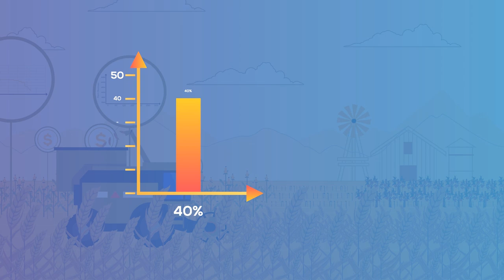New Zealand and the Benefits of Free Trade